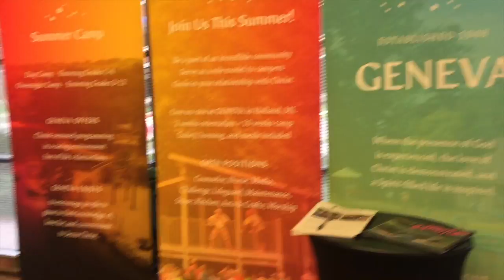CAR WASH CRAZY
January 18